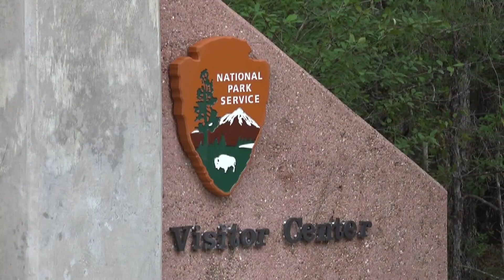KENNICK'S COMMUNITY: 'Big Thicket Day on the Neches' is Saturday at Collier's Ferry Park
Today on “Kennick’s Community” watch as Tracy visits Colliers Ferry Park for Big Thicket Day on the Neches.

The Big Thicket Association will be hosting their free, annual Big Thicket Day on the Neches event at 10 a.m. on October 8 at Colliers Ferry Park.

“Kennick’s Community” airs Wednesday mornings during Daybreak on 12News. Daybreak airs weekday mornings from 4:30 a.m. – 7 a.m.

12News serves Southeast Texas and the Beaumont-Port Arthur market with daily news broadcast on-air via KBMT-ABC and K-JAC-NBC as well as

12News broadcasts a high definition digital signal on VHF channel 12 from a transmitter in Mauriceville. The station can also be seen on Time Warner cable, DISH and DirecTV satellite services, and other cable systems throughout Southeast Texas.